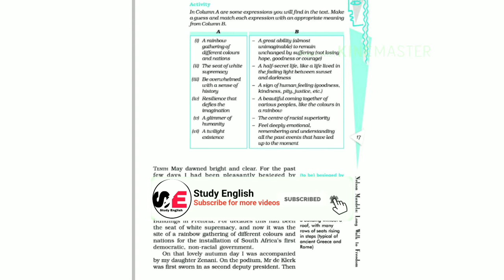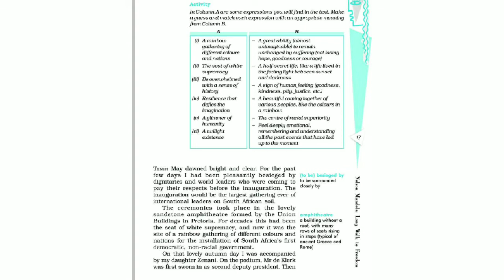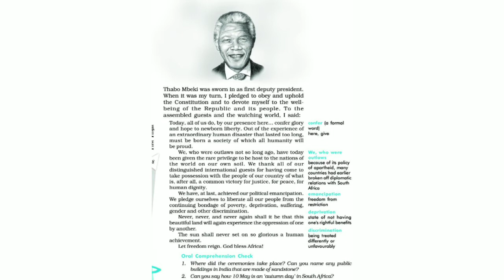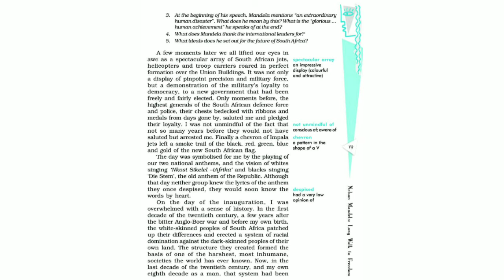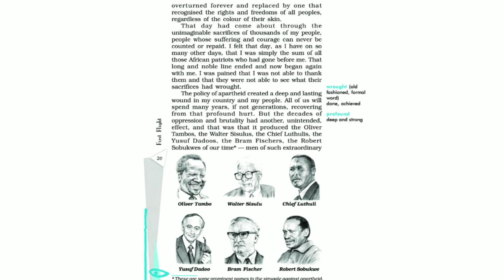Explanation of chapter Nelson Mandela of class 10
In chapter Nelson Mandela the story is about discrimination of black and white people of south Africa